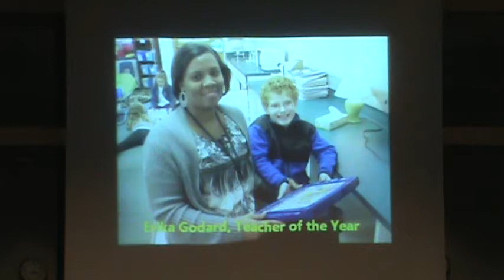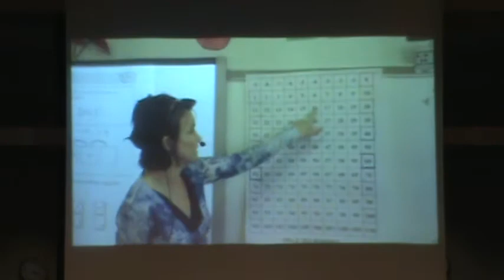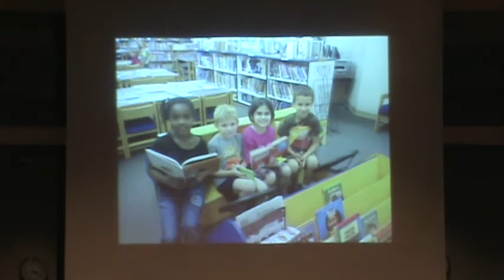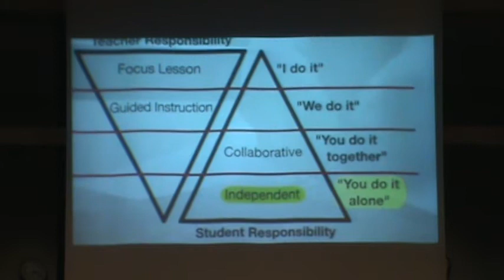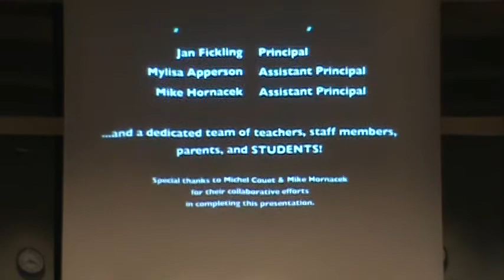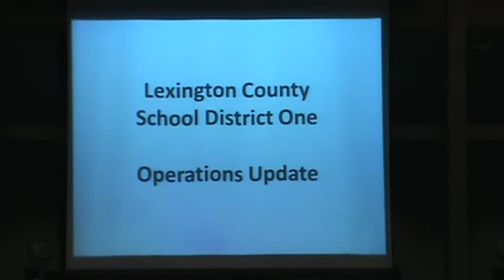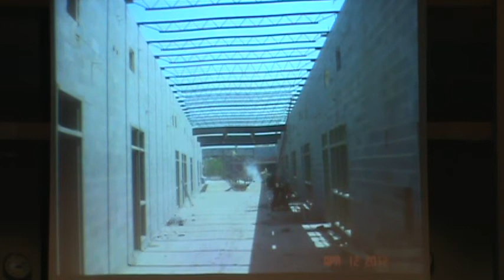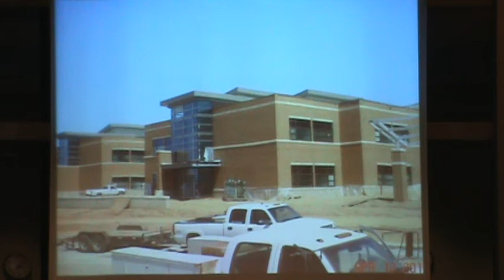Lexington 1 School Board Meeting 04/17/12 .mpg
Full Length Meeting